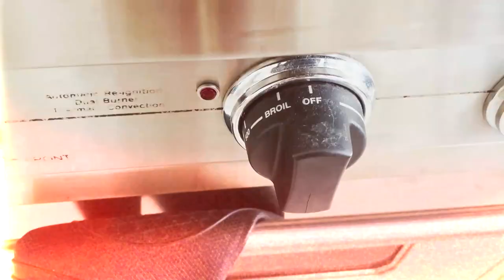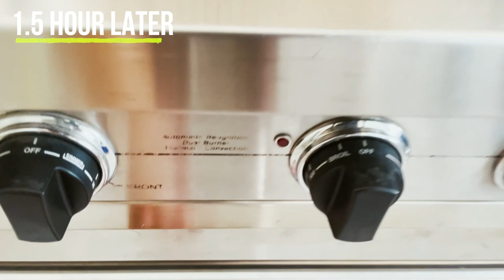I ROASTED a Tuna Head (to make a sandwich)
My friend speared this 100-pound tuna and gave me the head. Here's my crazy simple tuna head recipe. If I could do it over again i'd tuna head grill this bad boy outside.  I roasted it up to see how much meat is usually wasted. Turns out it's a lot!

Depending on the species and location, tuna are heavily pressured. It's our job to take them more sustainably using methods like spearfishing and hook and line. Scooping up massive schools with nets isn't a method that will keep our fish populations healthy.

Roasting a tuna head showed me that there is delicious juicy hidden meat, especially around the top of the head and cheeks. You can even cut out the cheeks and eat them raw if you want toro-type fatty meat.

TIMESTAMPS
00:00 Introduction
00:35 Removing Excess Blood Meat
01:20 Preparing the Marinade
02:07 Roasting the Tuna Head
03:36 Removing From Oven
04:30 Initial Taste Test
05:05 Removing The Meat
07:26 Making a Tuna Sandwich

Save your tuna heads! I'd recommend tuna head cooking outdoors to reduce the house smell.